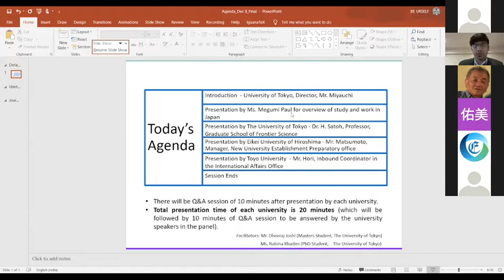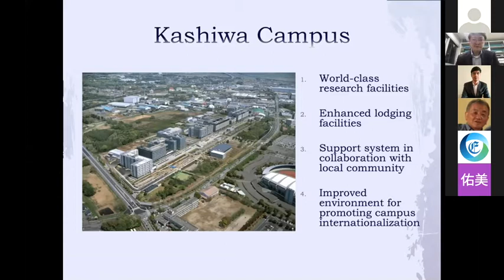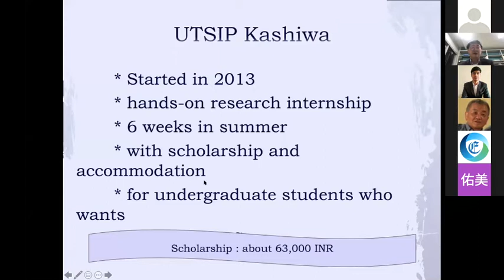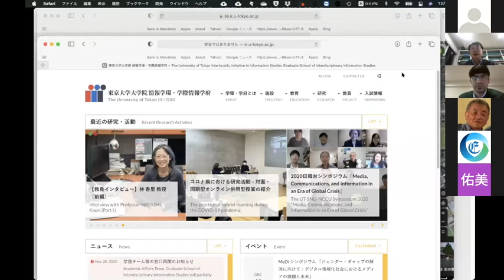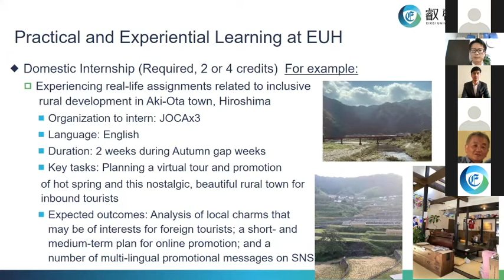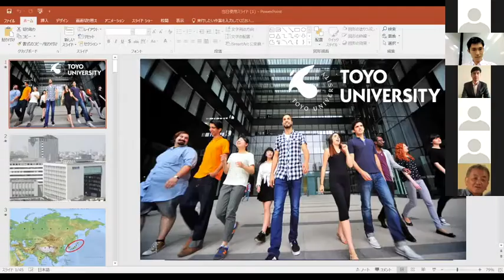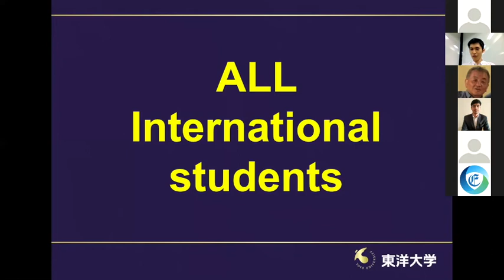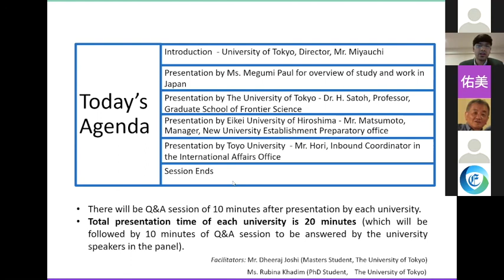Study and Work in Japan Session 3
- Introduction by The University of Tokyo, India office, Director, Mr. Miyauchi
- Overview of Study and Work in Japan by Ms. Megumi Paul
- Presentation by The University of Tokyo - Dr. H. Satoh
• Presentation by Eikei University of Hiroshima - Mr. Matsumoto
• Presentation by Toyo University - Mr. Hori